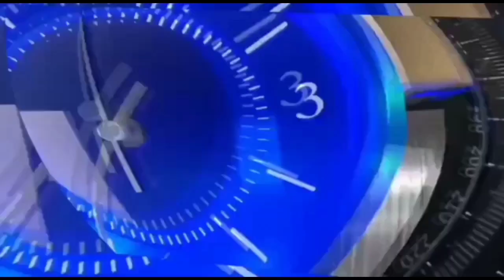निर्दोष युवकों को पुलिस ने क्यों उठाया- ग्रामीण | आरोपी कौन.. | बरोणा